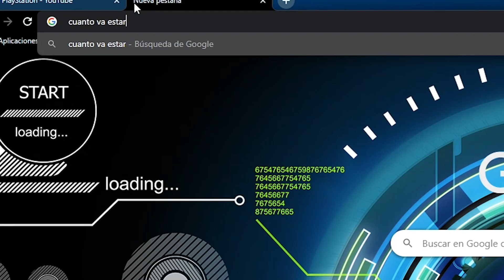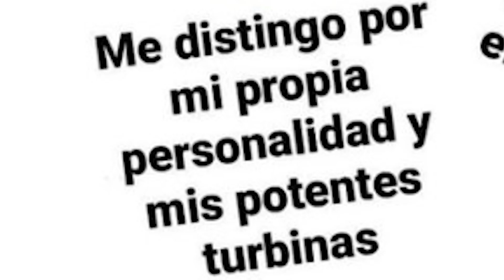😱LA NUEVA PLAYSTATION 5😱 / ElPapucho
😱LA NUEVA PS5😱 / ElPapucho
JAJAJA Para mi mas o menos me gusta la PS5 pero sus memes me encantan XDD, Aun así estare pendiente de la fecha de salida de la PS5 para ver si lo puedo traer al canal =), espero que les haya gustado el video, pueden apoyarme dando like, comentando y suscribiendose =)